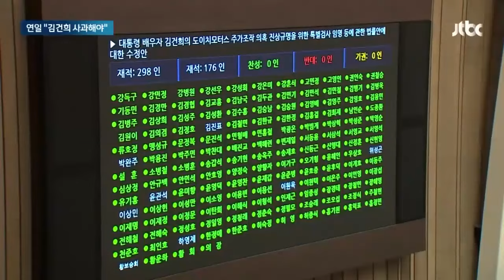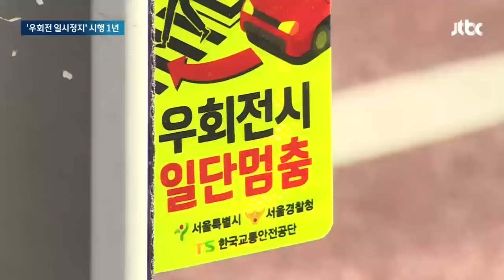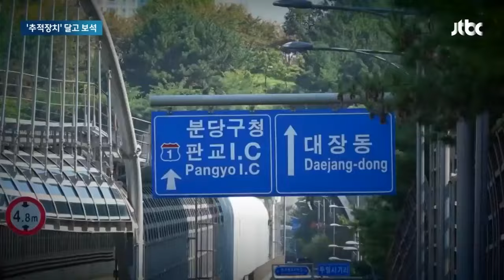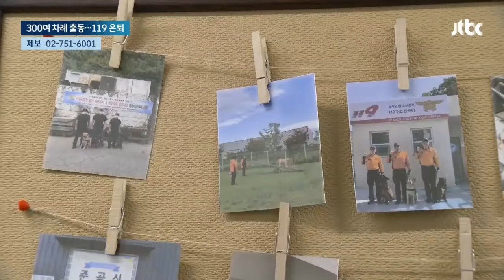[뉴스룸 모아보기] "김건희 여사 명품백 수수 논란 사과해야" 우려에 한동훈 비대위 반응은? (24.1.19) / JTBC News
0:00 명품백 의혹에 "국민 눈높이" 강조…한동훈, 연이틀 '공감' 드러내
2:34 눈발 더 강해져 최대 40㎝ 펑펑…강원 산지 대설주의보
4:28 "법 모르는 건 아닌데…" '우회전 일시정지' 1년, 여전히 '휙휙'
6:13 '50억 클럽' 의혹 박영수 보석 석방…위치 추적 장치 부착
7:44 "제2의 견생 행복하게 살기를"…구조견 아롱이, 119 은퇴